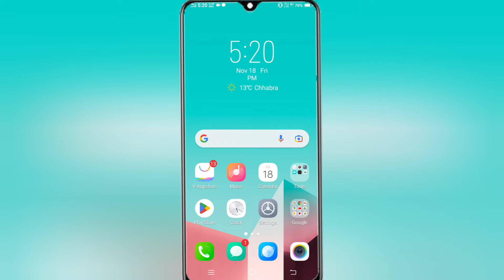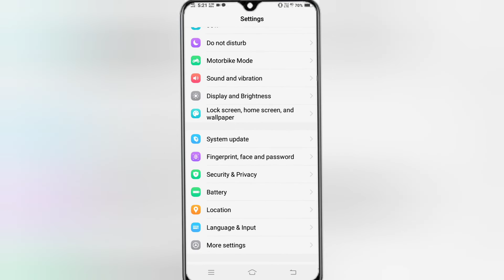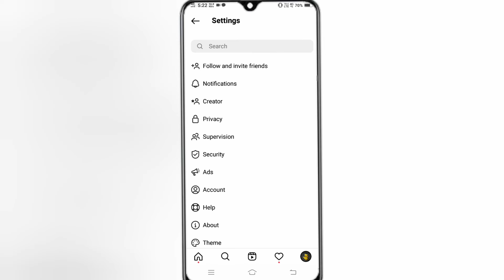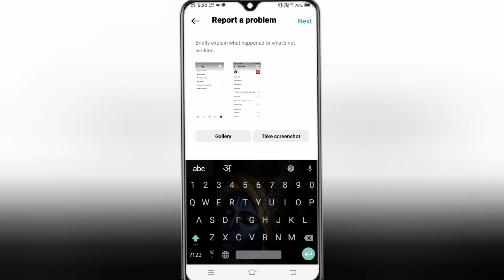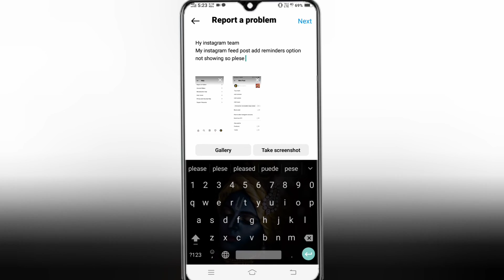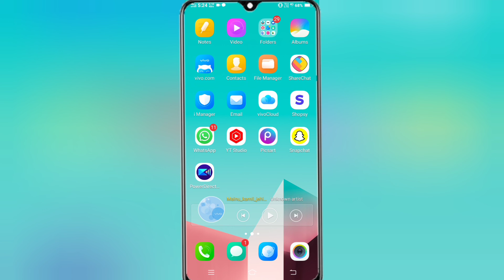Add Reminder Feature Not Showing In Instagram || Instagram Add Reminder Missing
About Video

Friends Aaj Ki Video Me Mene aapko btaya hai ki Instagram post add reminder not showing :-

                    (______Like_____)

               (_____Reels Video_____)

                  (____Share____)